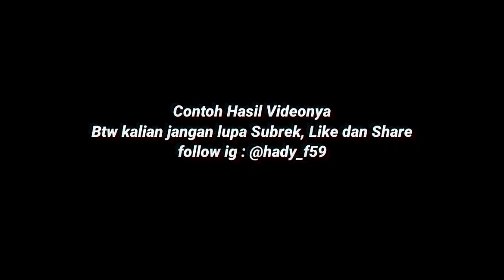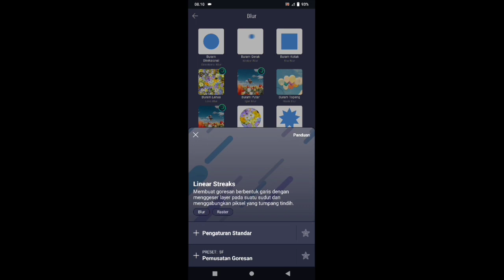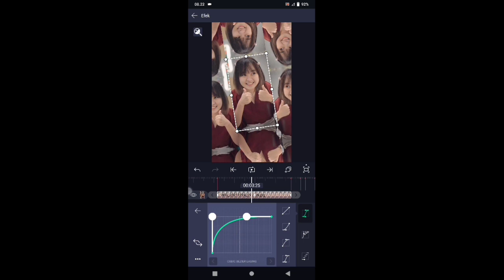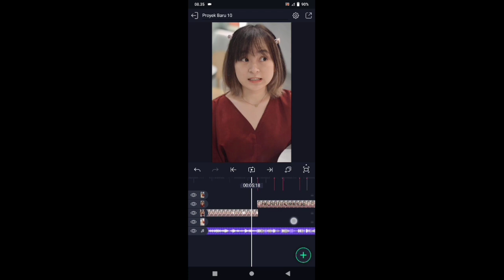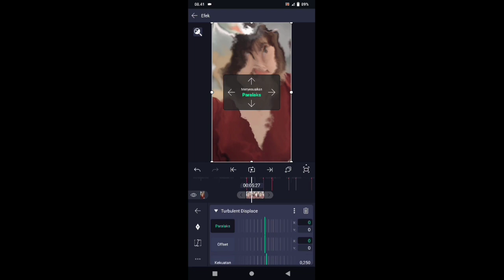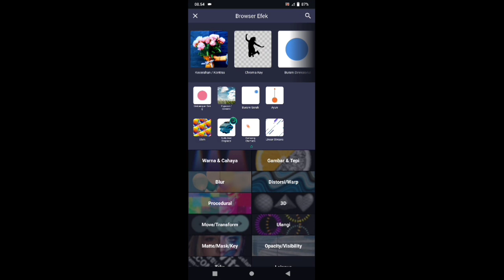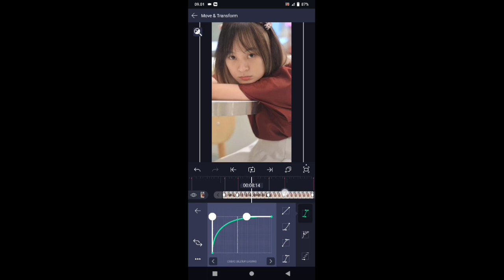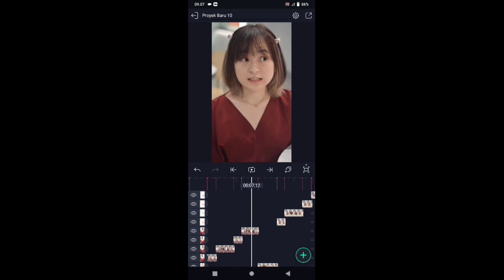Tutorial Jedag Jedug Alight Motion Terbaru || DJ Liquid Platinum